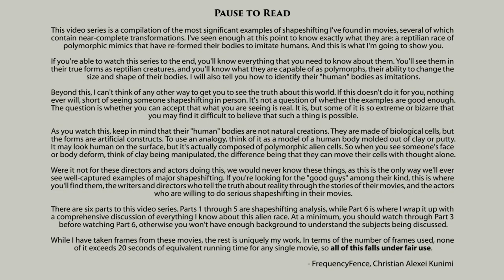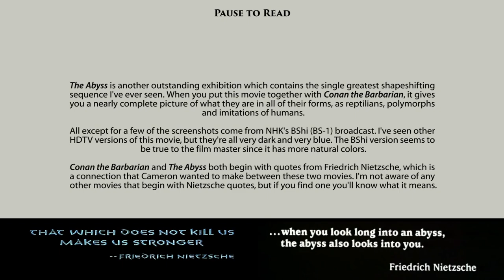REPTILIAN SHAPESHIFTERS IN HOLLYWOOD Part 1 Conan the Barbarian - FrequencyFence